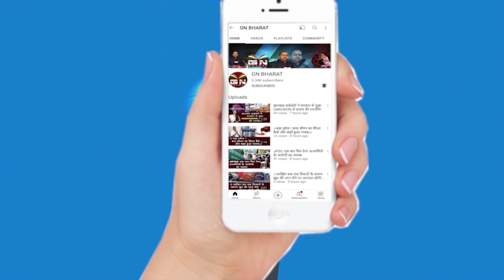देवेंद्र महतो को पुलिस ने किया गिरफ्तार, क्या अब लड़ पाएंगे चुनाव, सुनिए उनके वकील ने क्या कहा